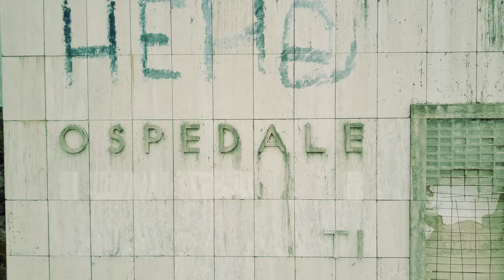L'ex Sanatorio Banti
Il sanatorio Banti è un edificio ospedaliero situato in via di Fontesecca 232 tra Pratolino e Montorsoli, nel comune di Vaglia. È considerato uno dei più interessanti esempi di architettura ospedaliera del XX secolo in Toscana.